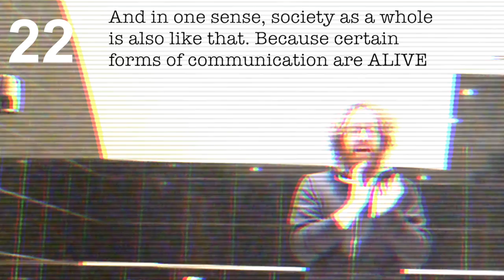E015: Autopoietic Systems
Luhmann's systems theory explained in 60 seconds.